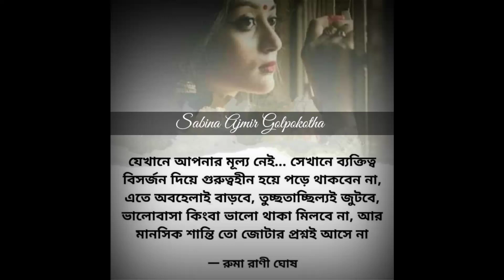যেখানে আপনার মূল্য নাই#motivation